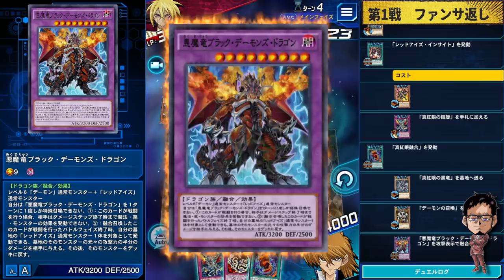【真紅眼に待望の強化!!】悪魔竜ブラック・デーモンズ・ドラゴンきたあああああ!!!【遊戯王デュエルリンクス 実況No.1354】【YuGiOh DuelLinks】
真紅眼に待望の強化!!
悪魔竜ブラック・デーモンズ・ドラゴン
きちゃあああああああああ!!!

黒炎弾が打ててバトルフェイズに
なんの効果の発動も許さない!!
コンセントレイトしたら勝ちやんけ!!

メンバー登録はこちら

実況に使っている機材

▼イヤホン

▼キーボード

▼webカメラ

デュエルリンクスおすすめ動画

コメントに関するお願い

✅使用楽曲
　　など

名前：RYU
●UUUM所属。